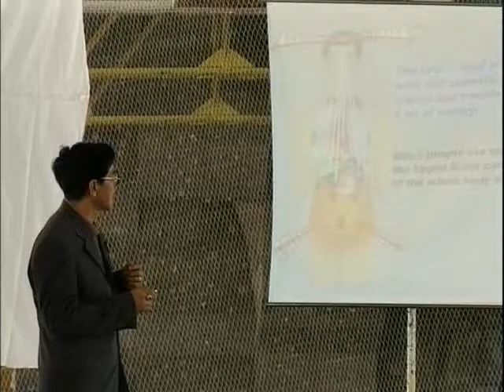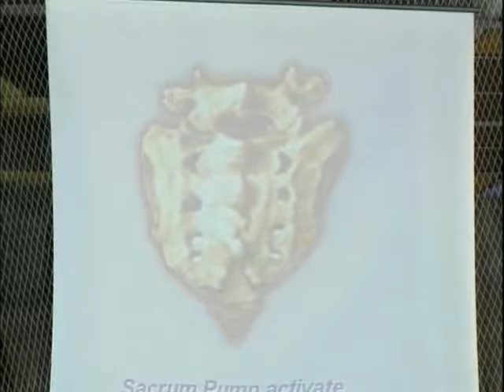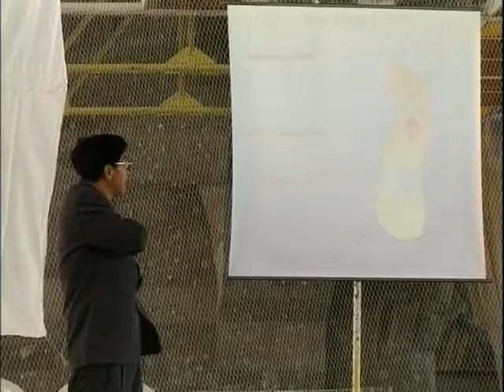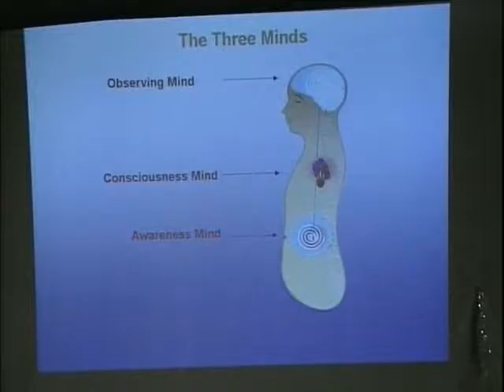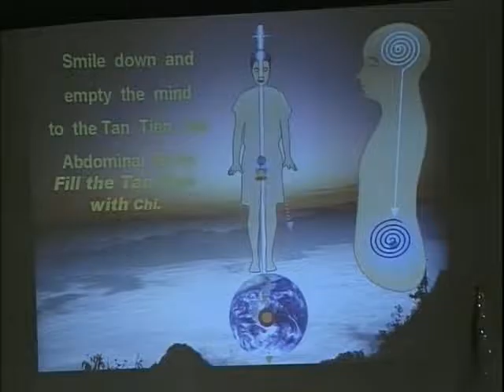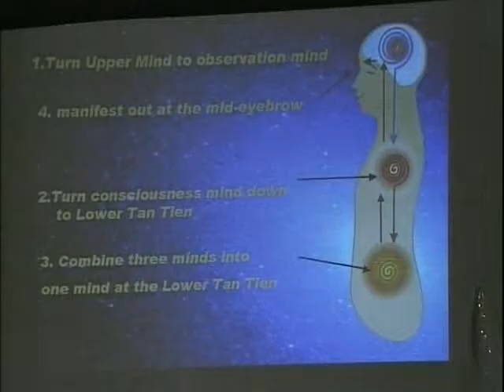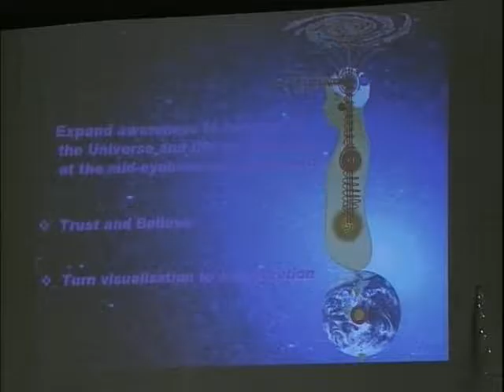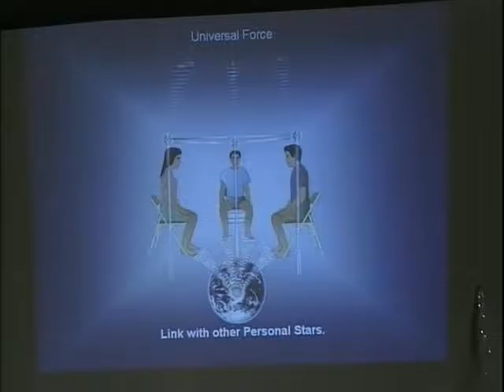Медитация мировой связи